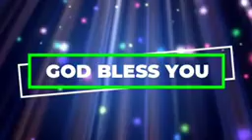అనుదిన వాగ్ధానం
Pas.Jeeva Sagar
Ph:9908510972